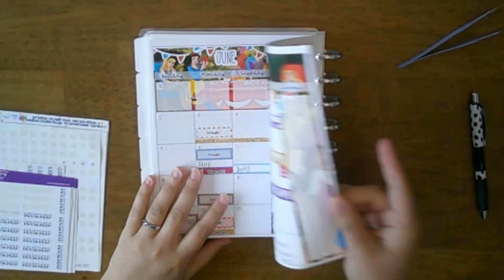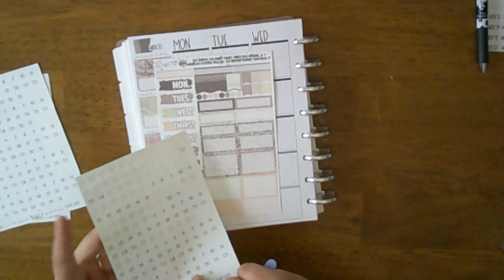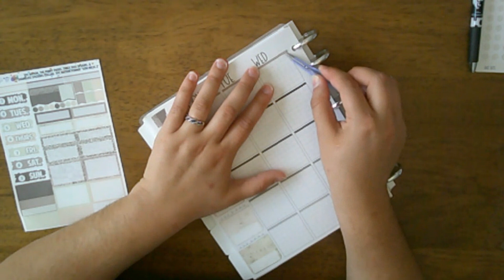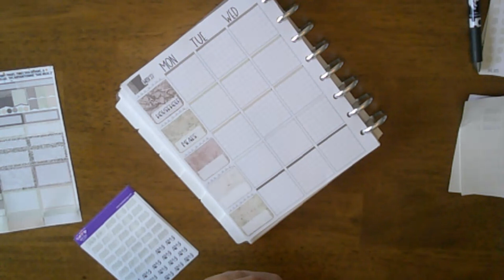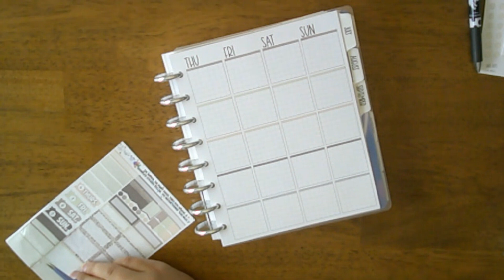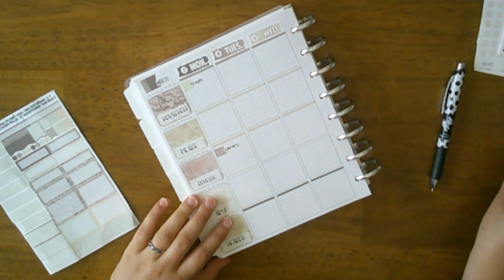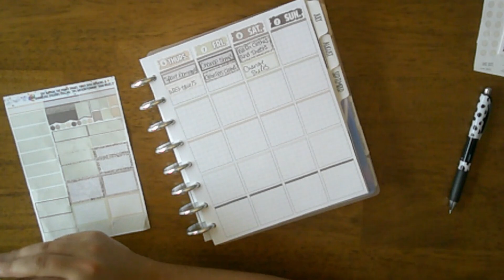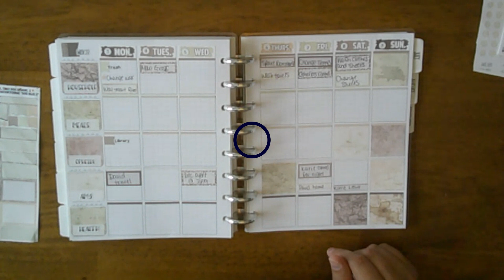Catchall Plan with Me June 3-9, 2024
Can't believe that we are in June already. This is the first full week and not much going on. things are starting to pick up for my family and I as it is summer, and we have birthday after birthday. The husband will be traveling a lot for work as well and things start to pick up for him in the summer. I don't know why but, in the summer, we are always on the go and going to do something. Already spending a lot of time outside. Been to the pool once already but plan to be there a lot more now that the rain is calming down. The kit I am using is no longer available. I am sorry about that.

SHOPS
The penny Pages

PR SHOPS/ AFFILATES
Black Mountain Plans (AMYB20)